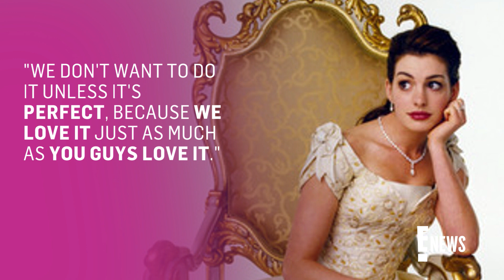Princess Diaries 3 Is Officially HAPPENING! | E! News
Disney is currently working on a third film in the "Princess Diaries" franchise 18 years after the original movie hit theaters--a source tells E! News.